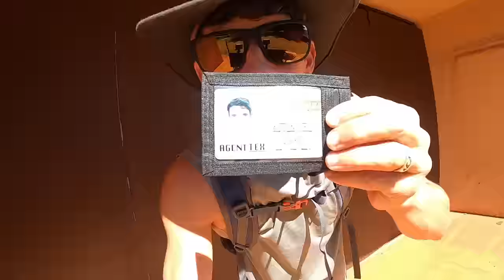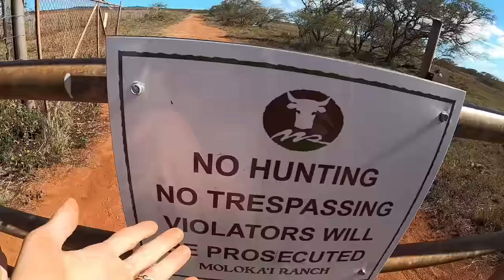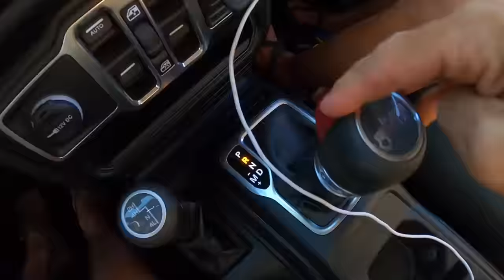OFF ROAD MISSION TO ABANDONED ISLAND RAIDERS HIDEOUT!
On this episode of The Adventure Agents, Axel and his Daddy are with Agent Trinity and A-Ninja in search of the Island Raiders hideout! They go to an abandoned Tent Site on the Island of Molokai in Hawaii to search for any secret hidden mystery clues.